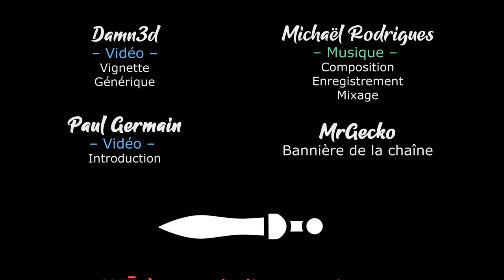RimWorld - EP50 - Où l'on parvient à se stabiliser un peu [FR][Gaelden]